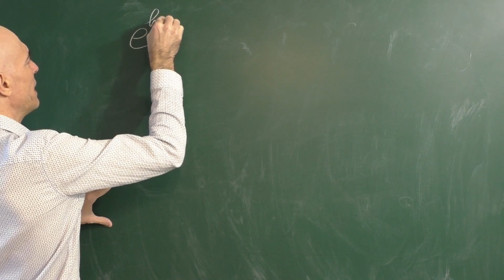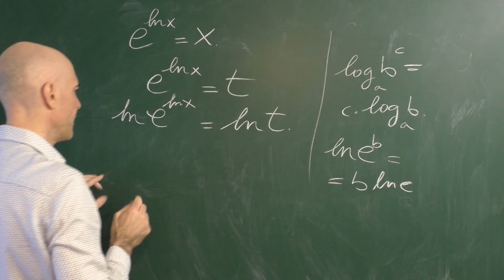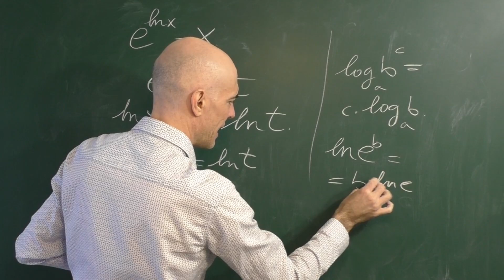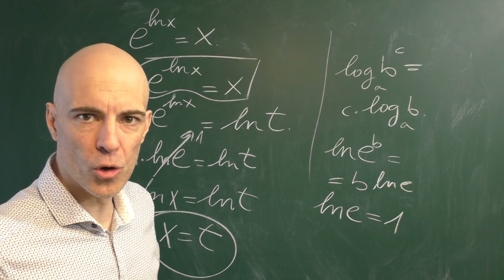Logaritmo neperiano. Por qué e elevado a logaritmo neperiano de x es x. e^lnx=x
Explicación de por qué e elevado al logaritmo neperiano de x es igual a x. Explicación paso a paso.
0:01 Descripción del problema
0:18 Llamamos t al primer miembro
0:40 Ambos miembros bajo el logaritmo neperiano
1:00 Aplicación de una propiedades de logaritmos
2:06 Otra propiedad de los logaritmos
2:34 Conclusión